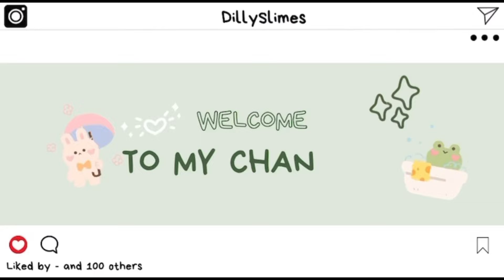Satisfying Slime ASMR | ft. Mini Microphone 💕✨ Relaxing ASMR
Relaxing asmr for slime lovers! The mini mic is so cute and small!